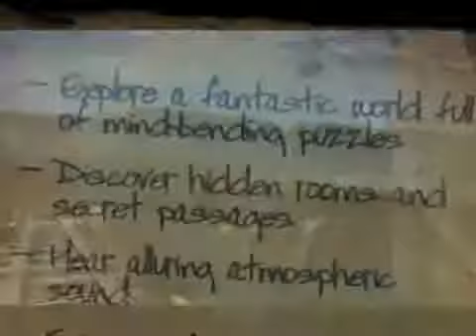RHEM III : THE SECRET LIBRARY - Debut Trailer